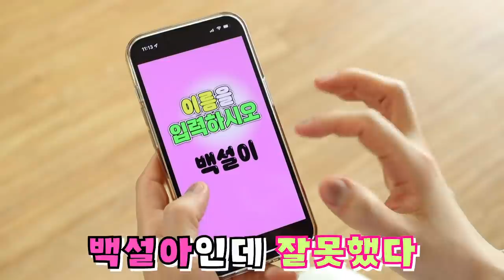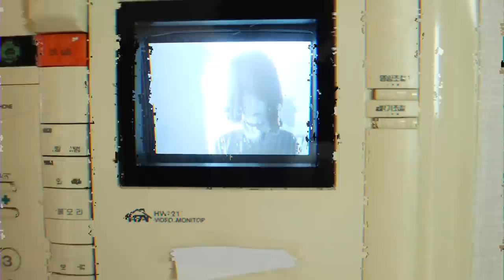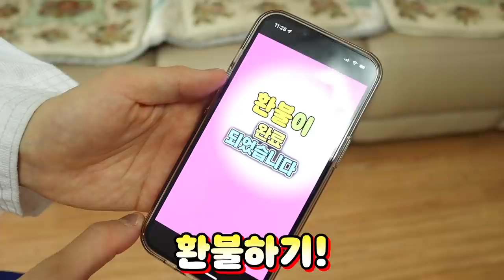[약간공포] 여자친구가 배달왔다! 이상한 여친의 이상한 행동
여자친구가 문 앞에 배달이 왔다.
과연 리온이는 문을 열어줄 것인지?!